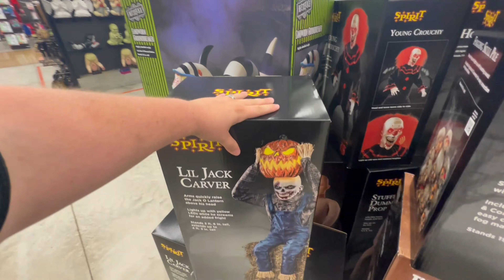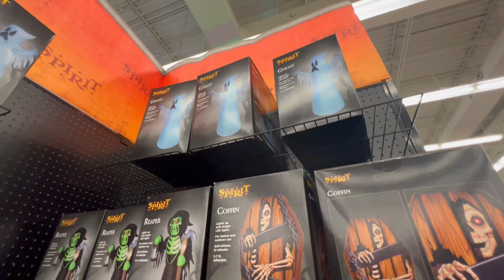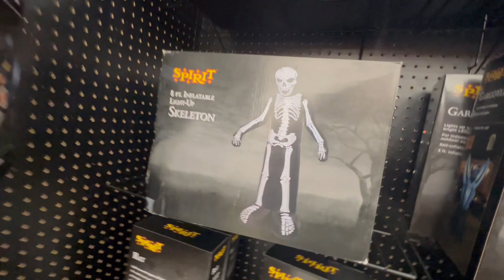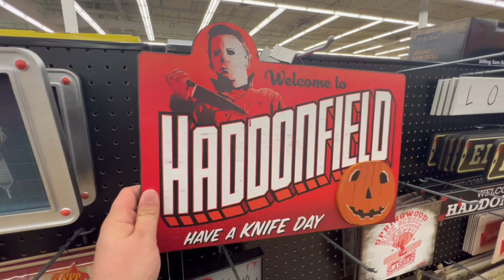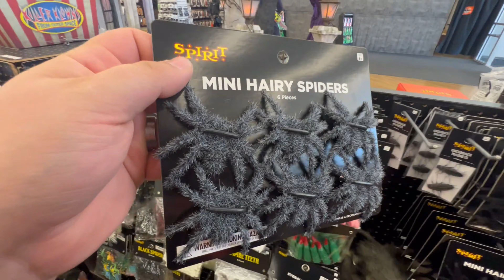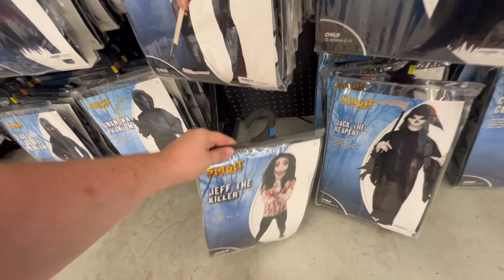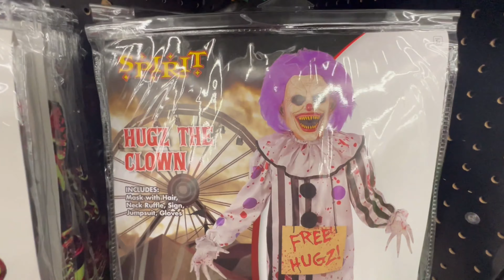SPIRIT HALLOWEEN BRIGHTON MICHIGAN 2023!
Join me as I explore Sirit Halloween in Brighton MI!